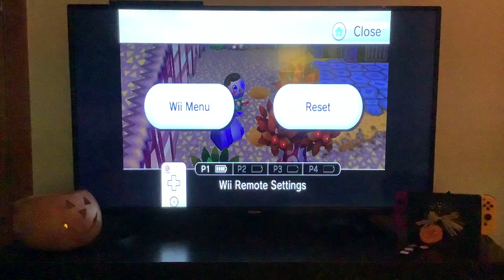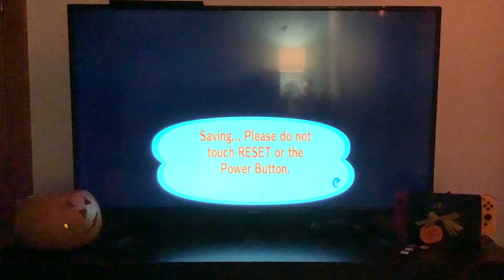Where’s Rhonda? (ACCF Day 5)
I don’t know where Rhonda is :(